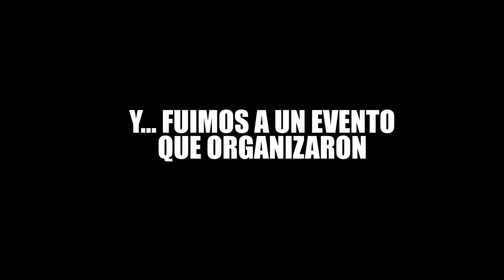NOS INVITAN A UN EVENTO Y LO GANO XD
↡ ¡ÁBREME! ↡
· CÓDIGO NEFARIUSAP EN LA TIENDA DE FORTNITE!!